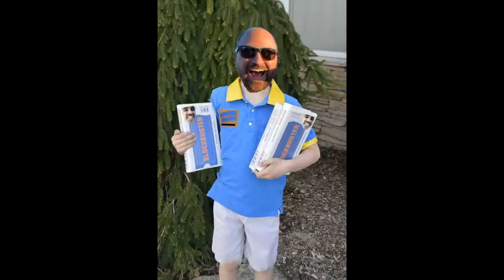Mike Gange VHS tapes